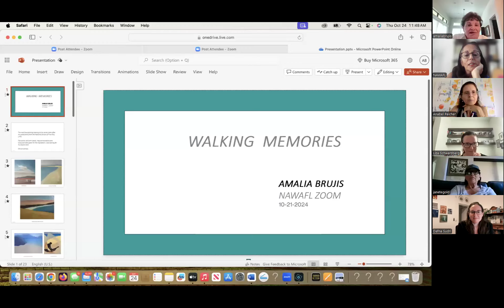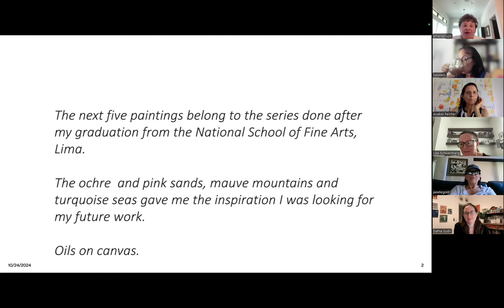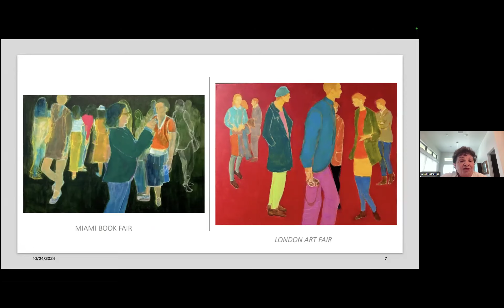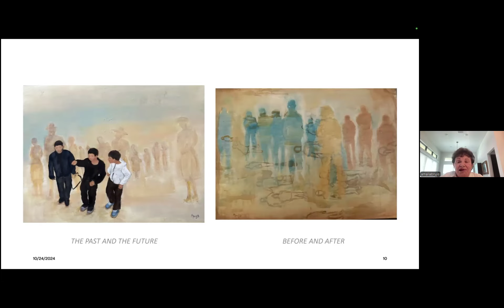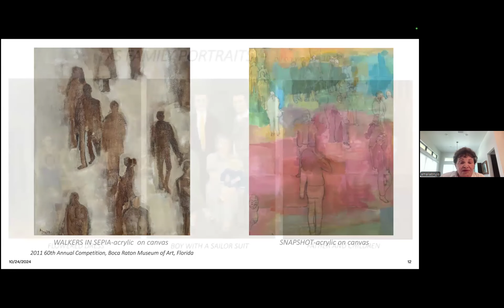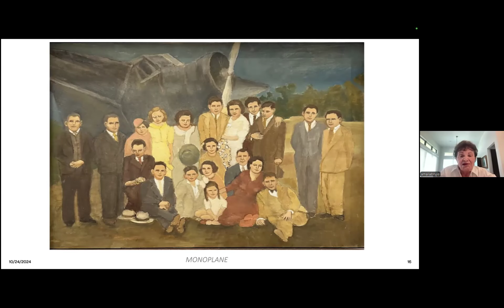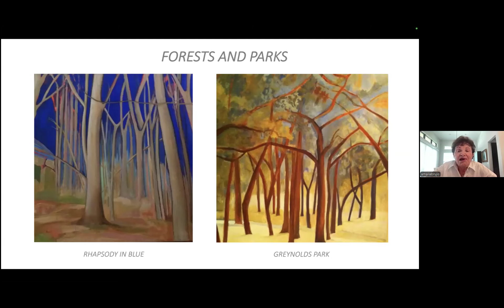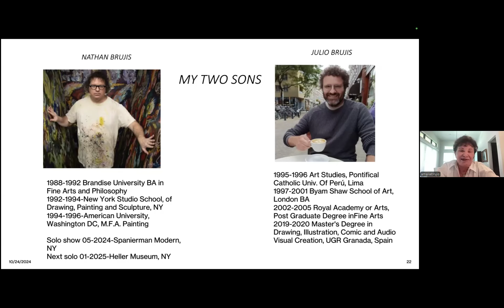NAWAFL's AMALIA BRUJIS presents- "Walking Memories"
The Artist:
Amalia Brujis was born in Lima, Perú, and relocated to Miami in 2000.
"If there is something I know about myself, is that I was always fascinated with drawing and painting.   My current work is inspired on an internal dialogue between my memories of childhood and the language of painting I have developed in the last few years. People, always people. Even when I paint forests, I feel they are people standing still. They don’t move, they don’t go away."
Her Awards include:
1966-68  Scholarship fr. the Institute of International Education, Agnes Scott College_Atlanta, Georgia
1984     Honorable Mention, Peruvian National School of Fine Arts, Lima, Peru
1984     Honorable Mention, Ministry of Marine, painting “Cantolao”.
2004     Outstanding Achievement in Visual Arts, Miami International University of Arts and Design
2015     Second Prize   “Taking Artistic License” show, ArtServe, Broward, NAWAFL
2023     Best in Show “Boundless”, Levis JCC Museum Gallery, Boca Raton, NAWAFL
Education:
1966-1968    Agnes Scott College, Atlanta, Georgia
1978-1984   BA - Peruvian National School of Fine Arts, Lima Perú
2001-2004   BA – Miami International University of Arts and Design
This video is hosted by NAWAFL Online Events Coordinators, Anabel Rub Peicher and Roberta Millman-Ide
Recorded (Oct 24,2024) and then Uploaded to YouTube by Roberta Millman-Ide